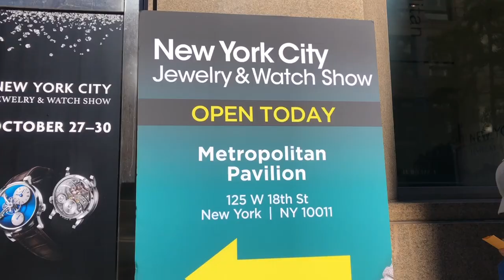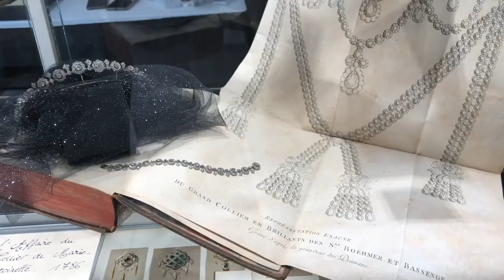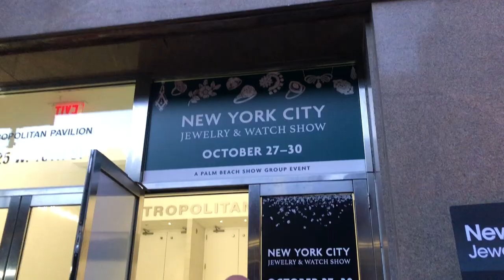Jimmy Choo Sample Sale & NYC Jewelry Show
Come with me to Jimmy Choo sample sale and the NYC Jewelry and Watch Show.